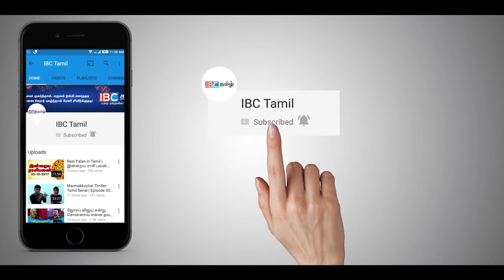மைத்திரியின் அதிரடி அறிவிப்பால் நெருக்கடியில் சிக்கியுள்ள இலங்கை !!!